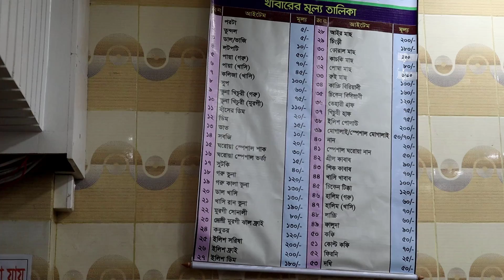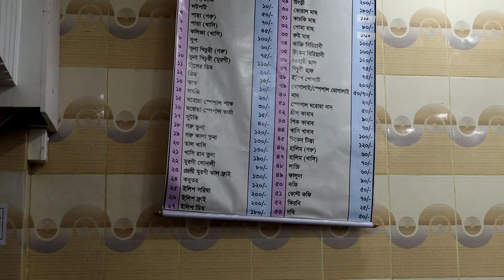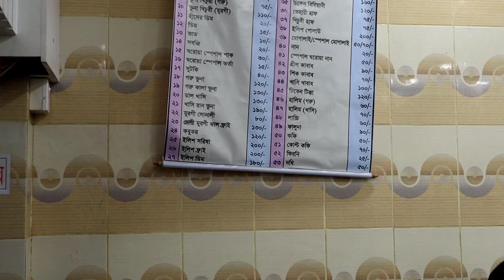বরিশালের ঘরোয়া হোটেলের ঘরোয়া বাংলা খানাপিনা - Bangladeshi Food Reviewer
Google Map Link:
Ghoroya Restaurant
Barisal
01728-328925